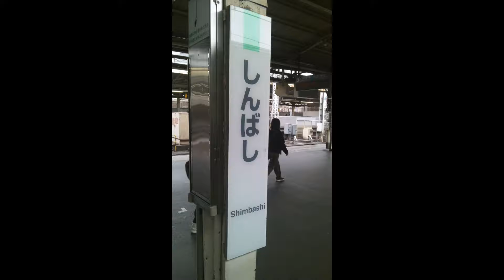【Healing】新橋（東京）周辺をテクテク＃人生のレシピ＃ヒカル将来＃ディズニー大好き